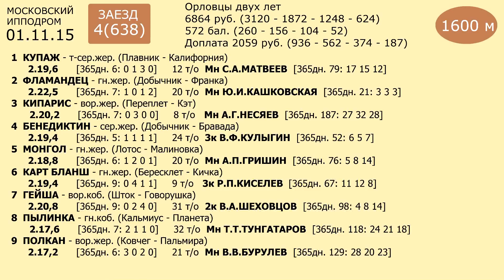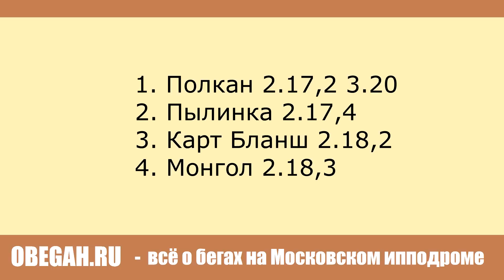Московский ипподром. Бега. 01.11.15. Заезд 4(638)